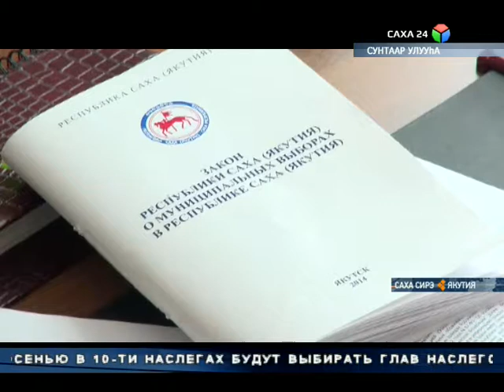На селекторном совещании минсельхоза обсудили вопросы заготовки молока и подготовки к посевной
По республике будет высажено зерновых на площади более 47 тысяч 300 га. Будет израсходовано более 300 млн рублей. Из них 125 млн будут распределены в качестве субсидий. Государственная помощь будет оказываться для закупки семян, техники и обеспечения удобрениями. В связи с кризисом в министерстве разработан новый механизм выделения субсидий. Василий Чичигинаров, заместитель руководителя департамента минсельхоза РС (Я): «При предоставлении договора-намерения будем возмещать часть их расходов. Ставки по зерновым до 85, по технике до 95».